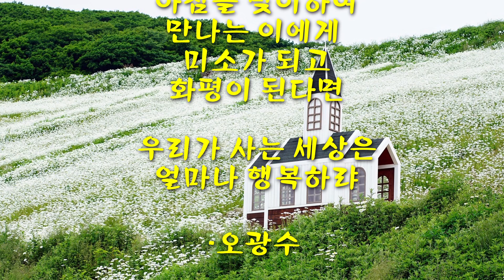좋은글#꽃처럼활짝미소짓는하루되세요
꽃처럼 활짝
미소 짖는 하루되세요

오늘 아침에 우리는
서로에게 미소가 되자

어제보다 조금 더
겸손해져서
서로서로 대할때
얼굴에 가득한
미소가 되고

그 미소가
둘이 되고
셋이 되고
그 이상이 되어
행복한 마음으로
시작 한다면
얼마나 좋으랴

부드러움으로
하루를 열자

목소리는
조금 더
부드럽게 하여

듣는 이들과
함께하는 이들이
화평해지고
그 화평한 마음들이
동료가 되고
이웃이 되면
만나는 사람마다
얼마나 행복하랴

​우리가 맞이하는
매일의 아침이
어느한 날
소중하지 않은
날은 없겠지만

​내가 좀더
겸손하고
부드러움으로
아침을 맞이하여
만나는 이에게
미소가 되고
화평이 된다면

우리가 사는 세상은
얼마나 행복하랴

​-오광수
'아침에 우리는 행복하자' 中